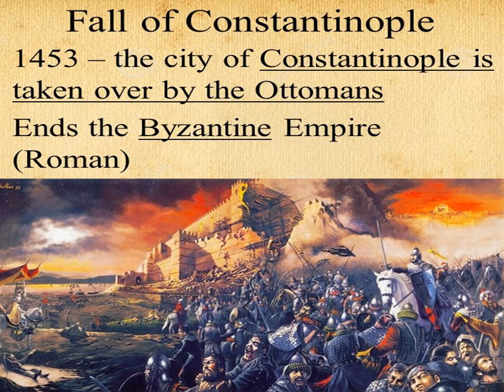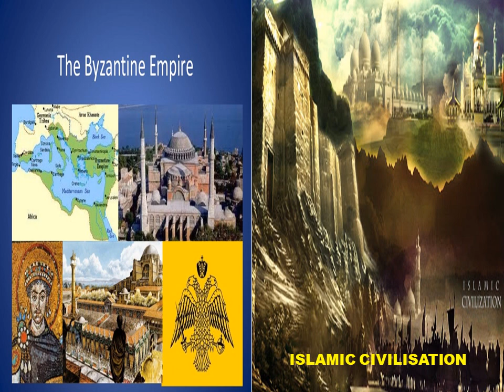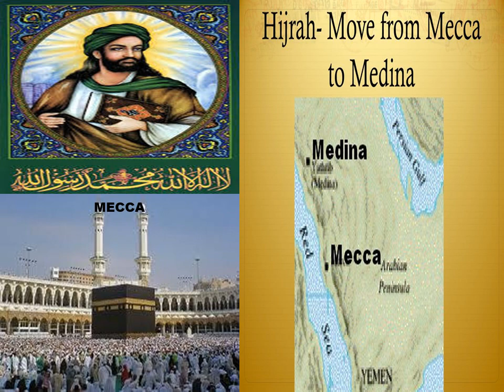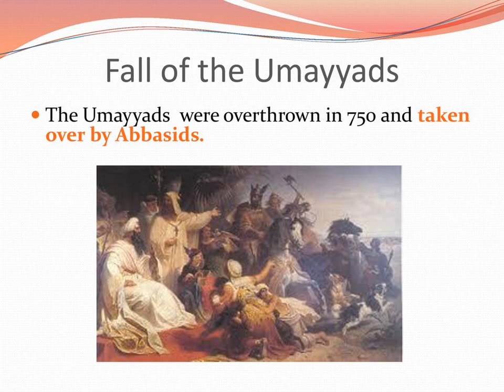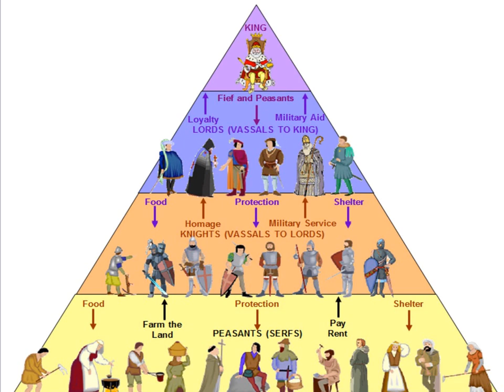9th std his chap 6 middle ages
9th std his  chap 6  middle ages